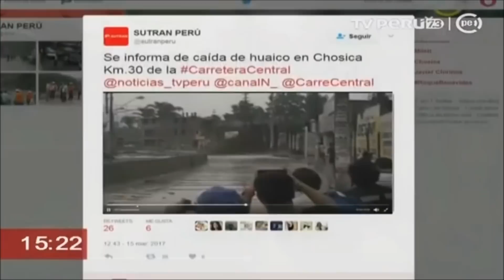Chosica: registran caída de huaico en Km. 30 de la Carretera Central